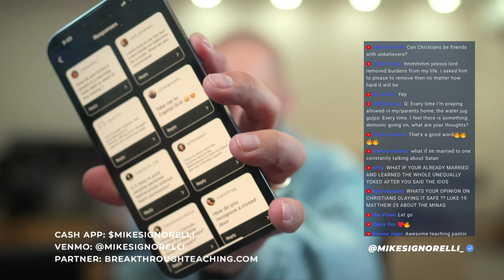Real Pastor Answers Questions About The Spirit Realm 🤯 ✨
In this video I'm taking YOUR questions about the spirit realm! What questions do you have? Drop them in the comments for a future video!

📲Become a Monthly Partner and participate in live Zoom calls (All monthly partners receive access to over 50 free teachings, including ones no longer on social media, plus a 25% off code for merch store)

⬇️ Copy my video setup! All my gear is linked below

VISUAL 👀
Sony Alpha a6400 Mirrorless Camera
Sony Alpha 7S III Full-frame Camera
TAMRON 11-20MM F/2.8
Tamron 17-28mm f/2.8
Elgato Stream Deck XL
Arkscan MCM5 Tabletop Mount
ULANZI Ball Head Mount

AUDIO 👂
RODECaster Pro Podcast Production Studio
HUANUO Laptop/ Notebook Desk Mount
Audioengine Wireless Speaker
Shure SM7B Vocal Dynamic Microphone
Rode PSA1 Desk Clamp

LIGHTING 💡
Philips Hue Smart Light
Elgato Key Light

OTHER 🎉
Battery Backup
Standing Desk Balance Board

The Unseen Realm Q&A with Dr. Michael S. Heiser and Dr. Ben Witherington III  Where did God come from ? - Best answer Dr. Kent Hovind vs Reinhold Schlieter Debate Why I Gave Up Christianity and The Questions No Pastor or Preacher Could Answer The Question that Stops Christians in Their Tracks